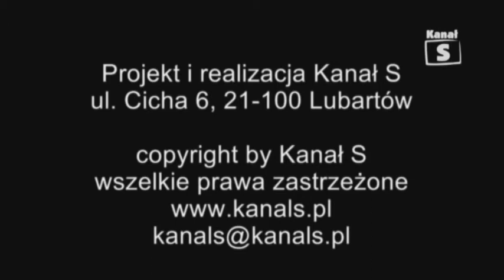sonda 105 tv Kanal S Lubartow